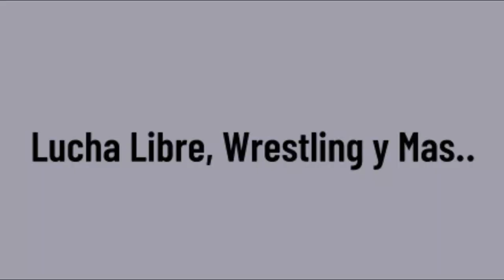¡RAQUEL GONZALEZ CAMPEONA NXT!,LEGADO FANTASMA DERROTADOS,WALTER AUN REY DE NXT UK | NXT TAKEOVER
RESULTADOS NXT TAKE OVER STAND AND DELIVER NOCHE 1

1- HIJO DEL FANTASMA SANTOS ESCOBAR RECONOCE A LA NUEVA CAMPEONA DE NXT FEMENIL RAQUEL GONZALEZ
2- LEGADO DEL FANTASMA RAUL MENDOZA Y JOAQUIN WILDE DERROTADOS
3- WALTER RETIENE TITULO NXT UK
4- PETE DUNNE VENCE A KUSHIDA

🔴SORTEO: GANATE UNA FIGURA DE WWE MATTEL KALISTO, SOLO SIGUE LOS PASOS INDICADOS EN ESTE VIDEO